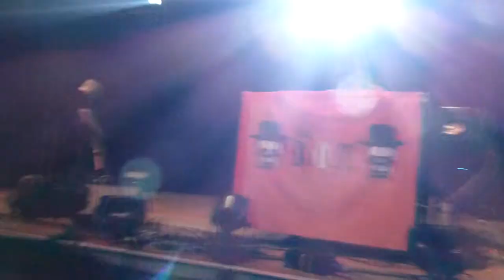The D.O.T. Greenville festival 26-07-2013 mikeskinnerfans.com